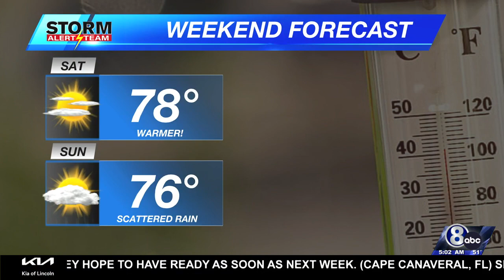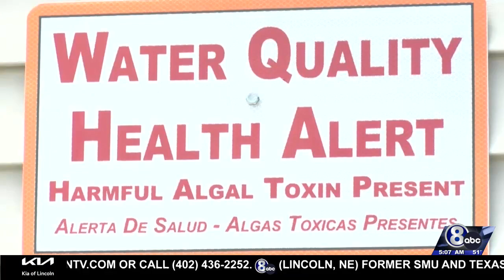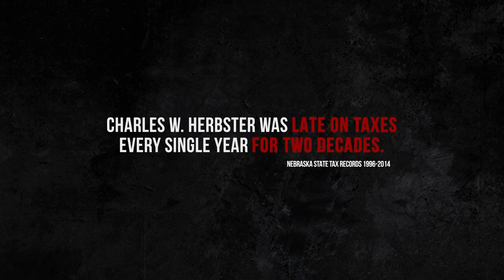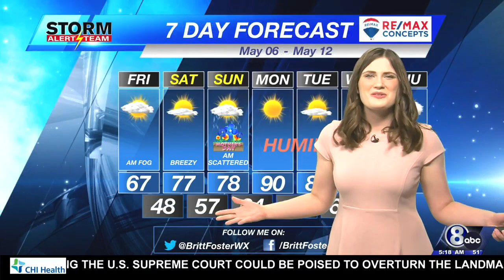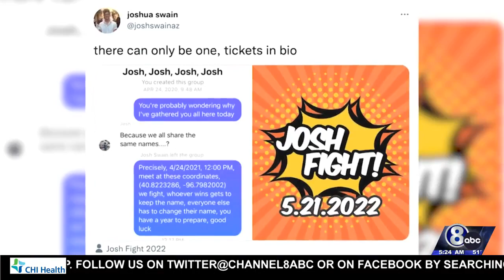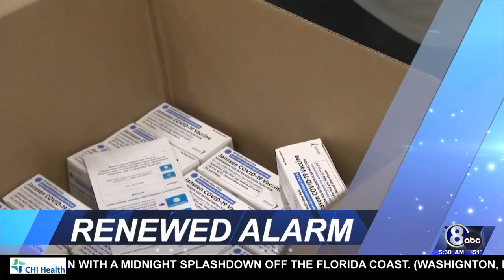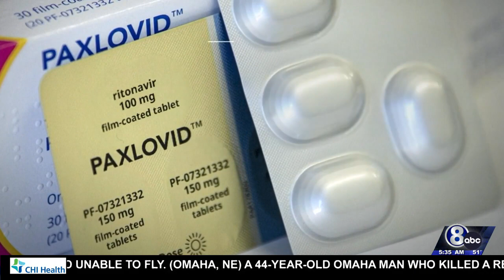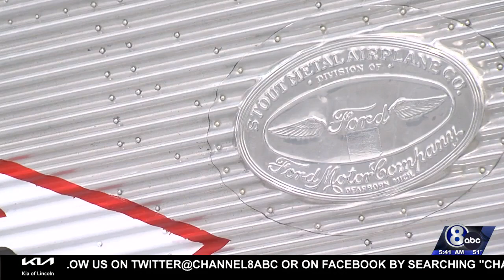Vintage aircraft visits Lincoln